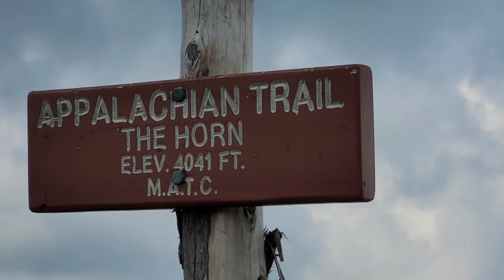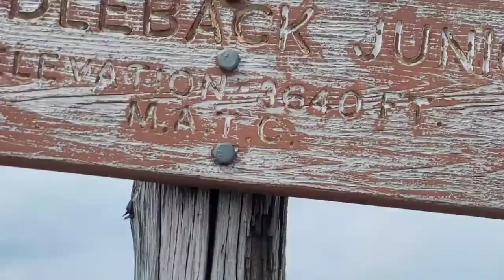Day-99 of My AT NOBO Flip-Flop Thru-Hike